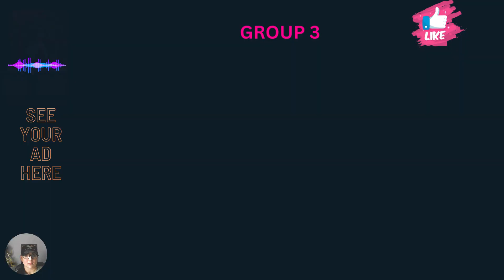🔵🎴Claim My Card/Pick a Card Moon Reading- Answer to Your Questions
Thank you for coming to share your practice " SO GOOD"    Members Only Private Readings
TIME TO CLAIM IT.  Pick a Card Day With Your Guide Dr. Traci K and Get Your Message.
to learn how to become a client and check out books, free readings, and programs FOLLOW Metaphysician Dr. Traci K's Blog
Take a Deep Breath in Focus on what pick a card number pause the video
Once you are ready go to your group card and meet your guide and get your message.
INTRO: 0:05
PILES- 02:00
Pick a Card Group 1- 2:55
Pick a Card Group 2- 7:56
Pick a Card Group 3- 13:33

Free Beauty Activation Kit ZEN COLLECTION
Need to chat therapy or get a reading click on the link in my channel.
If you would like to order  Services /  Reading or check out a free sample
to join a challenge or group
Spiritual Vibration Challenge